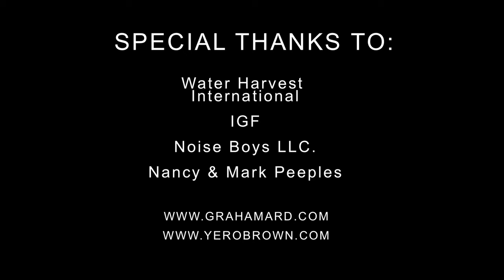Irene Gleeson Foundation Promotional Documentary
Video promoting IGF's ministry….